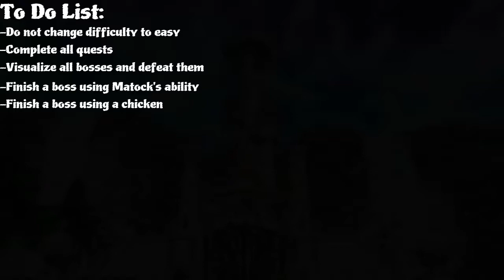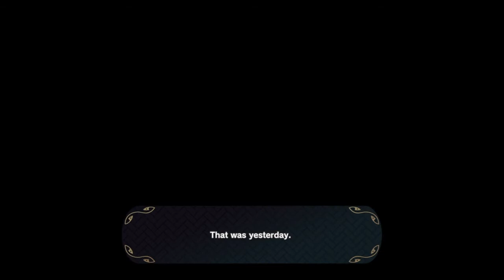Little Town Hero - 100% Trophy Guide (1/23)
In this walkthrough video we will be finishing the game in HARD mode, while completing all the quests and visualizing all the bosses.

-Some quests start from an early chapter and end in late chapters, if you follow the guide you will unlock all the quests and trophies for the game.
-Finish a boss battle with Matock's ability and finish a boss with a chicken are the only battle trophies you need to achieve and they are fairly easy.